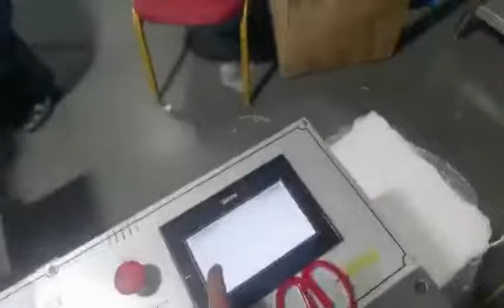China Supplier face mask making machine